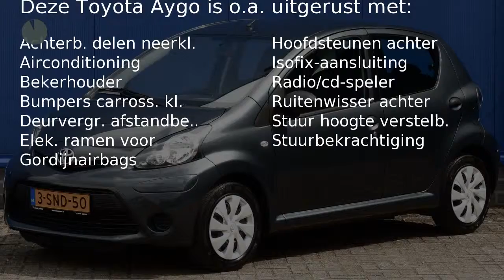Toyota Aygo 1.0 VVTI 5DRS NOW - AIRCO - AUDIO - ELEK RAMEN